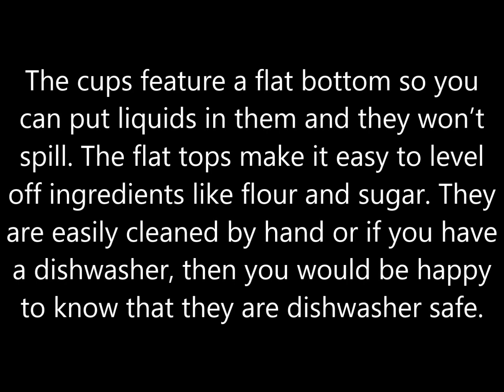Estilo Measuring Cups Review